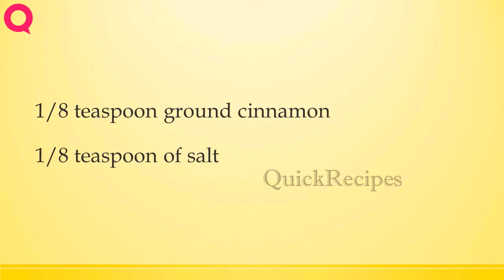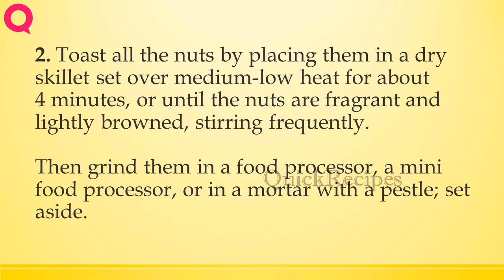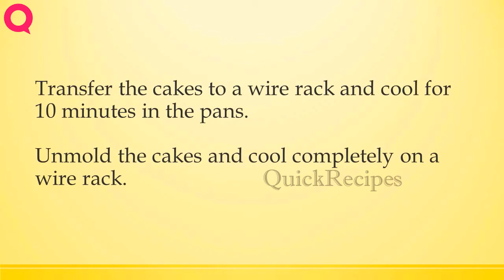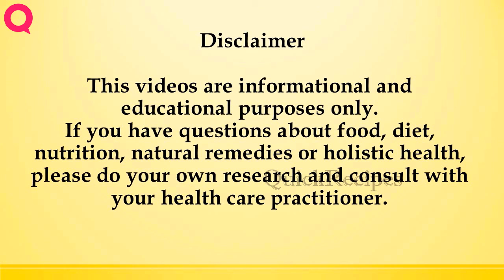NUT CAKE | How to Make Recipes | Easy To Learn